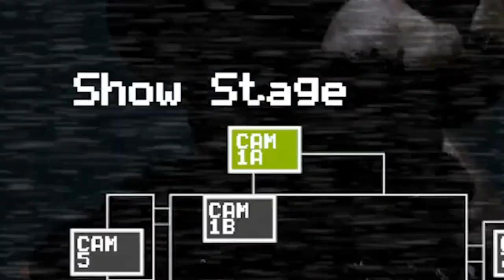Five Nights at Freddy's is TERRIFYING...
fnaf made me piss and cum

scary five nights at freddy's minty360 freddy fazbear har har har har har